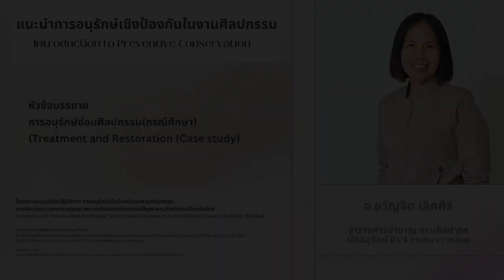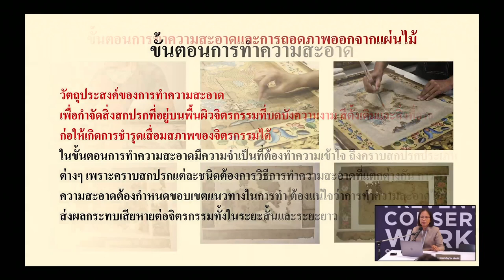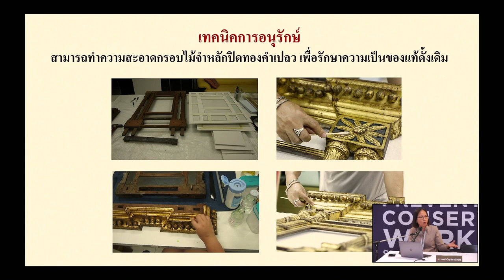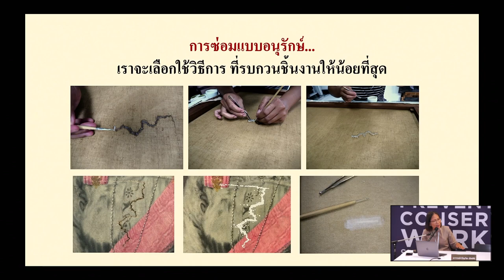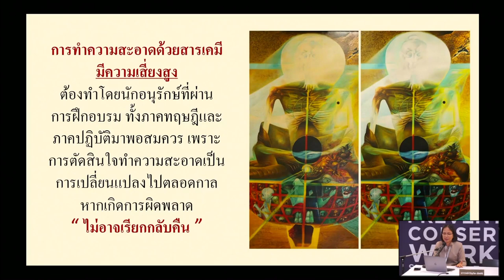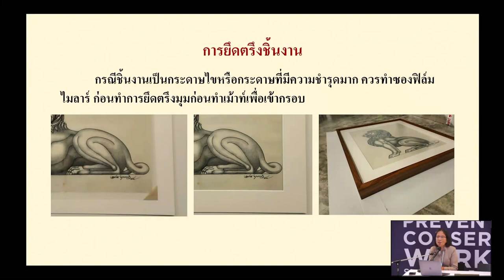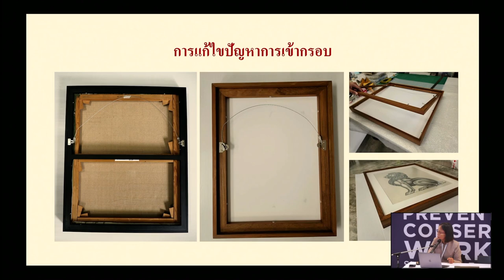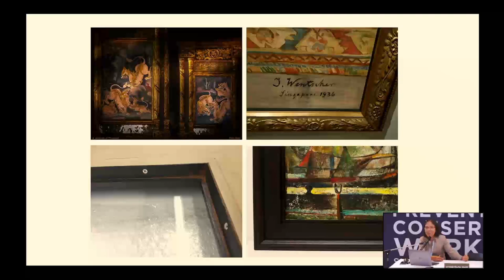EP9: การอนุรักษ์ซ่อมสงวนศิลปกรรม (กรณีศึกษา) | อาจารย์ขวัญจิต เลิศศิริ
การบรรยาย"การอนุรักษ์ซ่อมสงวนศิลปกรรม (กรณีศึกษา)"(Treatment and Restoration (Case study) โดย อาจารย์ขวัญจิต เลิศศิริ

โครงการอบรมเชิงปฏิบัติการ การอนุรักษ์เชิงป้องกันผลงานศิลปกรรม: การจัดเก็บและการควบคุมสภาพแวดล้อมจากบริบทของปัญหางานศิลปกรรมที่พบในไทย“Preventive Art Conservation Workshop: Storage and Environment Control base on Context found in Thailand”ภายใต้แผนงานพิพิธภัณฑ์ศิลปกรรมแห่งชาติ
ตามโครงการขับเคลื่อนการวิจัยและพัฒนาบุคลากรการวิจัยด้านสังคมศาสตร์ มนุษยศาสตร์ และศิลปกรรมศาสตร์ ประจำปีงบประมาณ พ.ศ. 2565

ร่วมสนับสนุนโดย"แผนงานโครงการพลิกโฉมอุดมศึกษาของประเทศ (Reinventing University System) มหาวิทยาลัยศิลปากร ประจำปี 2565

ในวันที่ 20-22 มกราคม 2566 ณ ห้อง Friends of BACC ชั้น 6 หอศิลปวัฒนธรรมแห่งกรุงเทพมหานคร

หัวหน้าโครงการ
ผู้ช่วยศาสตราจารย์โอชนา พูลทองดีวัฒนา

ภาควิชาทฤษฎีศิลป์ คณะจิตรกรรมฯ